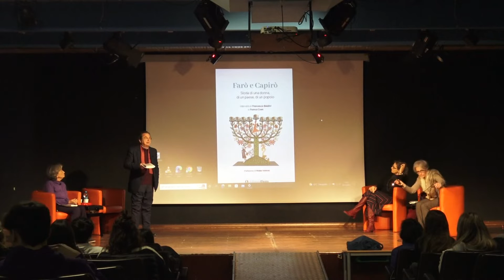"Farò e capirò" - Franca Coen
Bibliopoint - Incontri con l'autore
Giovedì 24/11/2022